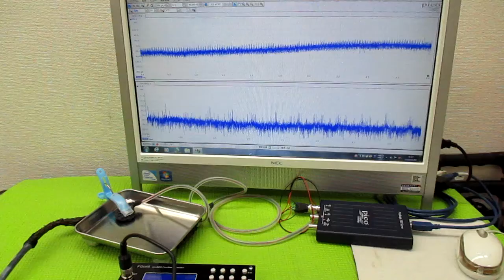超音波制御技術